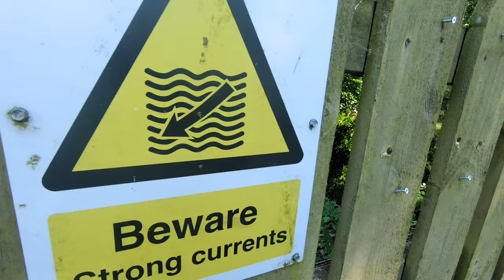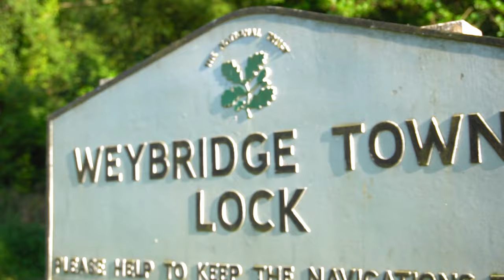Paddling The River Wey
In this video I paddle the wild, natural course of The River Wey in Surrey, UK, (not to be confused with the Wey Navigation, featured in another video).

This beautiful section is perfect for kayaks and canoes, although the current might be a little bit too fast for stand up paddle boards. This was a four hour afternoon paddle on a sunny summer Sunday - bliss!

Being something of a hidden away backwater that flows through the Royal Horticultural Society’s gardens at Wisley, the wildlife and scenery is simply stunning. Flowering water weeds pass under you like underwater gardens, joined by a host of colourful lily pads, a variety of waterfowl, and LOTS of dragonfly!

Thanks,

Emergency bilge pump

The best kayak trolley around

Filming Equipment:

Main Camera: Sony a6400

With this ND filter

In this cage

With this mic

With this Gorilla Pod

Kayak Camera: GoPro Hero 7 Black

In this cage

Mounted using this simple but clever device

And also using this for great angles

Drone: DJI Mini SE

Audio field recorder with lav mic

Solar Power Bank: Miady Solar Charger 25000mAh

A write up of the Wey is also available on my blog;